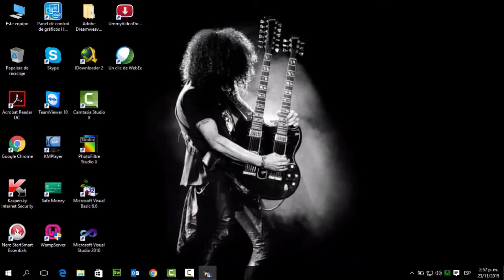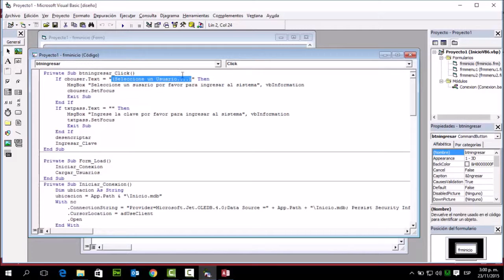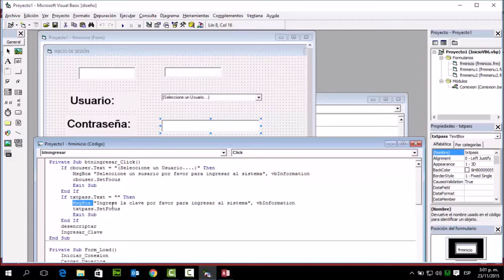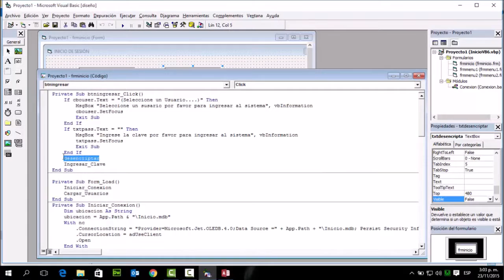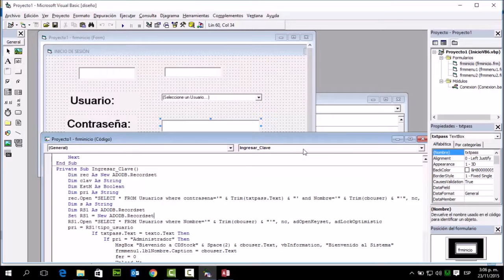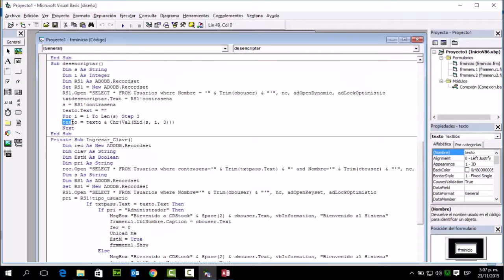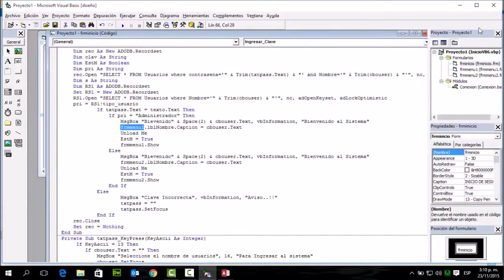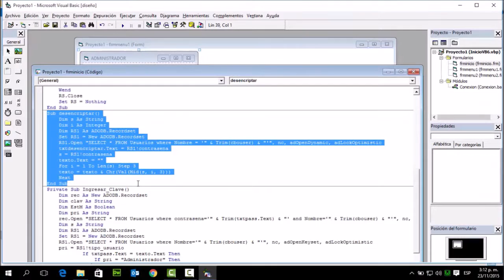Inicio de sesion VB6 Parte 2 Desencriptar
Este es la parte 2 del tutorial para iniciar sesión en VB6.
Hasta el tercer vídeo.